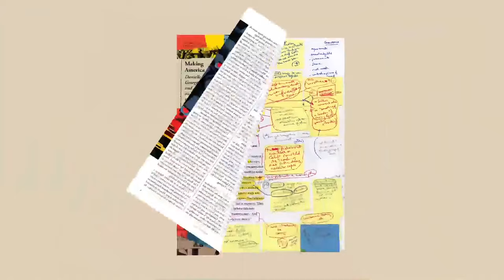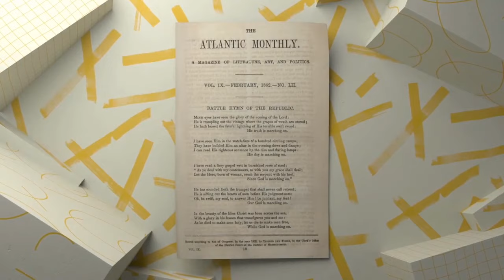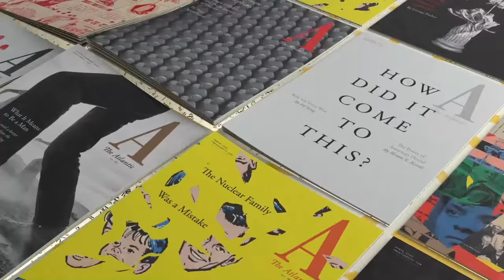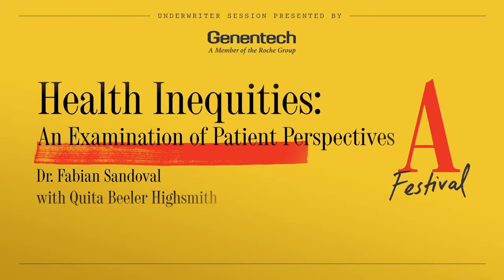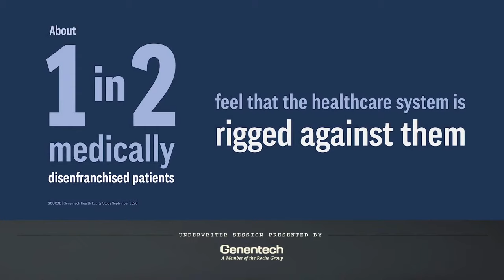The Atlantic Festival Ideas Stage - Day 1 (feat. Tim Cook and Stacey Abrams)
Our marquee stage will feature newsmaking conversations and interviews with some of the biggest names in politics, media, business, tech, and the arts. We’ll cover the most consequential issues of our time, exploring who we are as a nation, and what we might become.

Day 1 Featured Guests: Anna Deavere Smith, Tim Cook, Stacey Abrams, José Andrés, Ed Bastian, Quita Beeler Highsmith, Stephanie Ruhl, Adrienne LaFrance, Alex Wagner, Gillian White, Jeffrey Goldberg.

Authorized by arrangement with The Heirs to the Estate of Martin Luther King Jr., c/o Writers House as agent for the proprietor New York, NY.